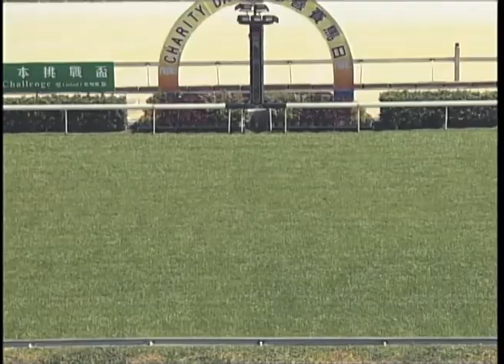2019-06-09 Race 7(0273) - 2019 MACAUSLOT CHARITY TROPHY (Div 2)